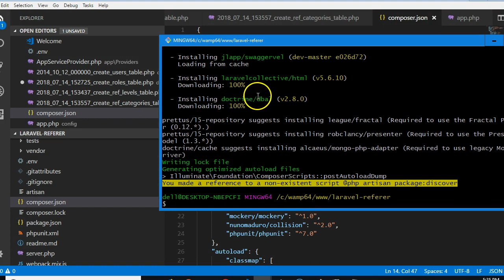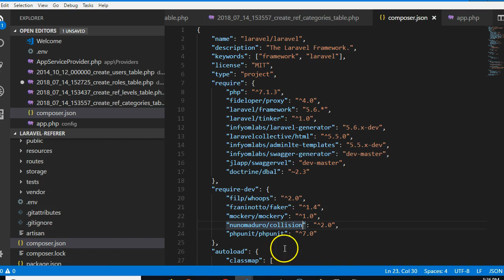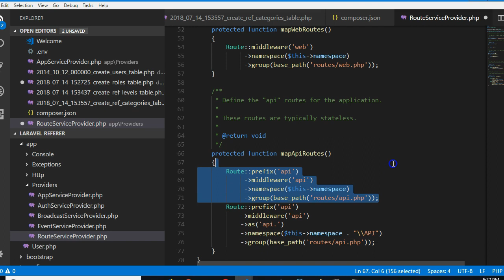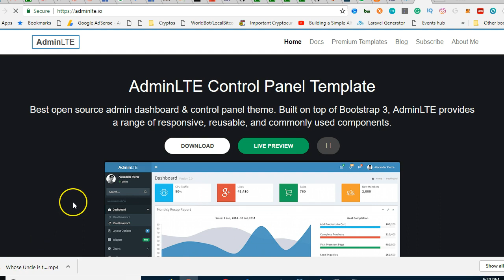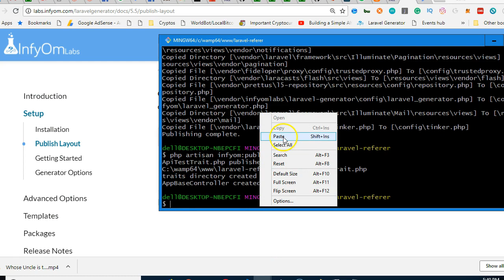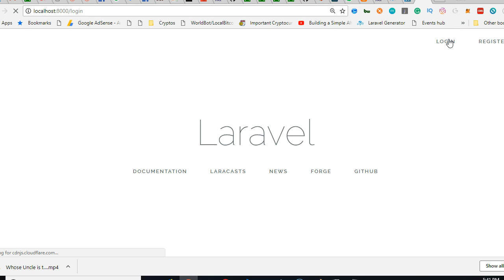Laravel referrer 11 publish layout